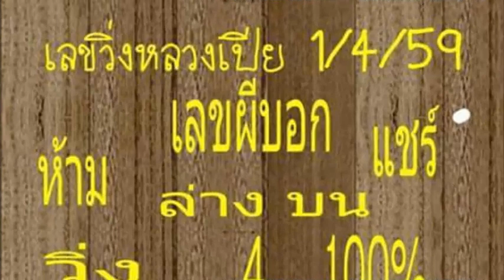เลขผีบอก (เลขวิ่งหลวงเปีย) งวดวันที่ 1/04/59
เลขเด็ดงวดนี้ เลขผีบอก 1 เมษายน 2559